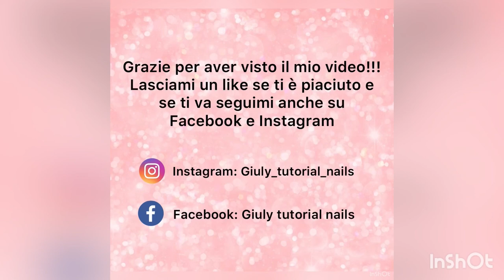Ho rivoluzionato delle unghie onicofagiche!!!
Ragazze oggi vi propongo delle unghiette con una lieve onicofagia!!! Spero che questo video via possa essere d'aiuto!

LEGGI QUI

Puoi seguirmi anche su:
Pagina facebook: Giuly tutorial nails

PRODOTTI UTILIZZATI

- Punta x smontaggio
- Punta trapezio
- Punta pesciolino
- Punta pera
- Sandingbangs grana 240